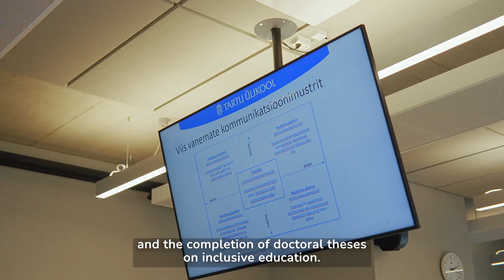Developing and enhancing the teaching quality of inclusive education curriculum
University of Tartu, in collaboration with Tallinn University, successfully completed the project titled "Developing and enhancing the teaching quality of inclusive education curriculum".

This project was supported by the Higher Education Cooperation Programme of the Baltic Research Cooperation Programme, funded by the financial mechanisms of the European Economic Area (EEA) countries Norway, Iceland, and Liechtenstein for the 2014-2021 period.